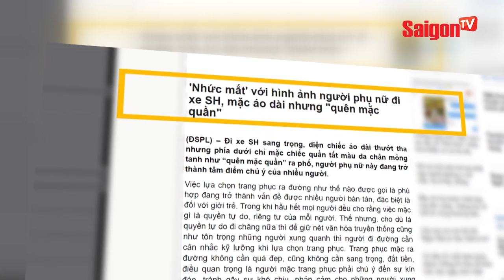H'Hen Niê nói gì về chuyện ăn mặc phản cảm nơi công cộng - SAIGONTV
Hoa hậu Hoàn vũ 2017 luôn biến hóa đa dạng với thời trang. Chúng ta hãy cùng theo dõi H'Hen Niê nói gì về chuyện ăn mặc phản cảm nơi công cộng trong video này nhé.